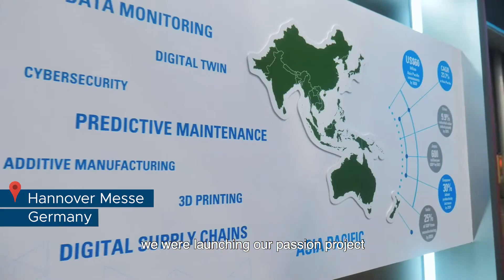Meet Wei Wen. Hear how he help companies embark on their I4.0 transformation.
Meet Wei Wen. Find out what he actually does in EDB to help companies embark on their Industry 4.0 transformation.